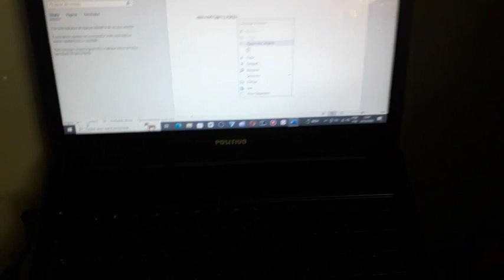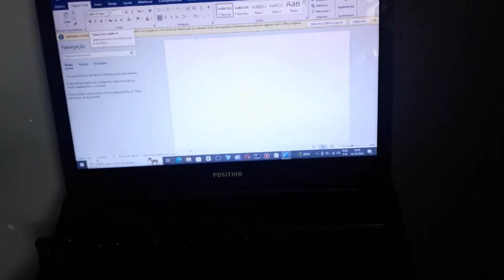Comprei Um TECLADO SEM FIO Valeu a Pena? (Mouse e Teclado SEM FIO)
Amazon (Cor Branco)